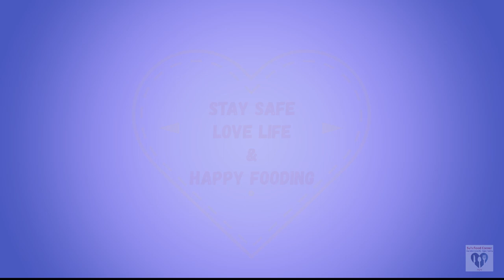ସ୍ୱାଦିଷ୍ଟ ଓ ନରମ ରସ୍ମଲାଇ ବନେଇବାର ସଠିକ ତରିକା | Rasmalai Recipe Odia | Su's Food Corner Odia